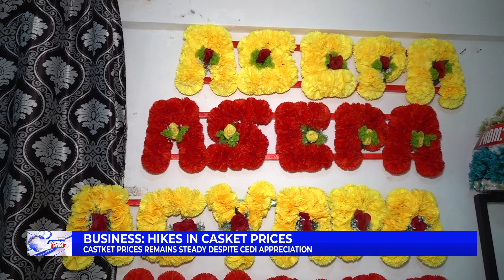COFFIN PRICES INCREASES DESPITE CEDI APPRECIATION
VINE TV GH investigate prices of coffin